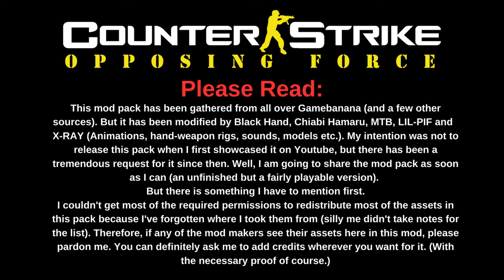Counter-Strike: Opposing Force Trailer (Condition Zero Mod)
The official trailer of Counter-Strike: Opposing Force mod for Counter-Strike: Condition Zero. This mod will not work with 1.6. Please read the text at the beginning for more info.

The mod won't be released yet as I've to take care of a few issues, but it won't be very long now.

Special thanks to MTB (ModelTexturesBones), LIL-PIF, Chiabi Hamaru and X-RAY for helping out with the mod.
Thumbnail picture and menu background by: maxine64